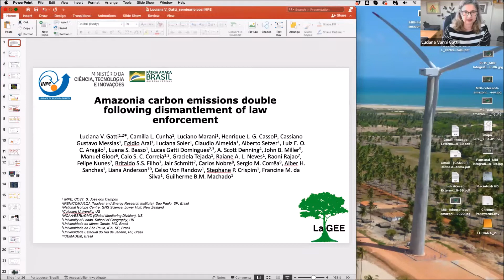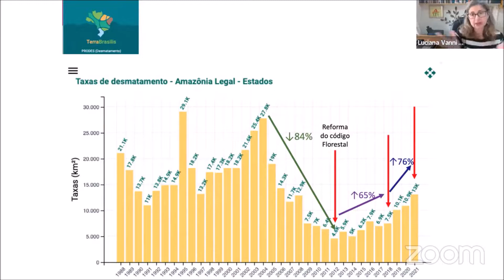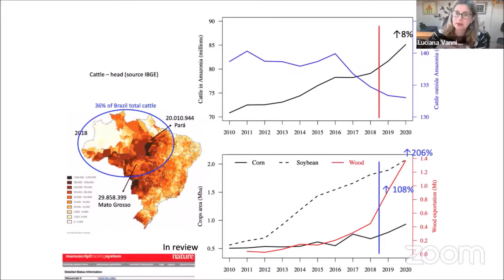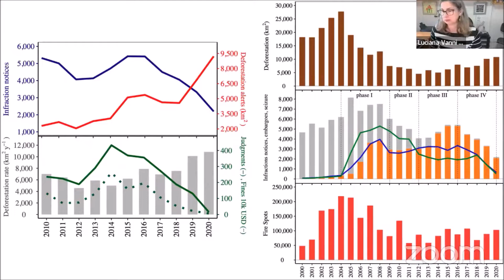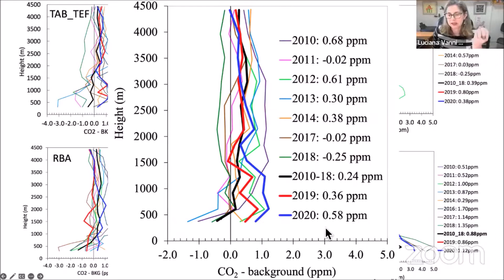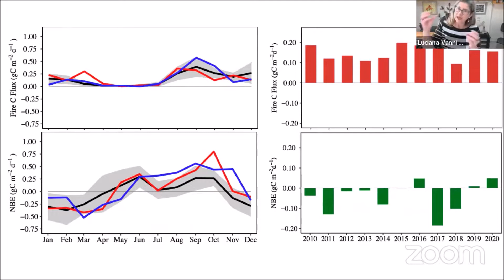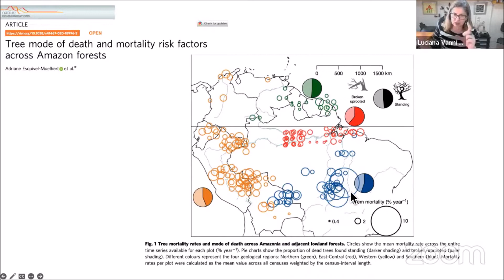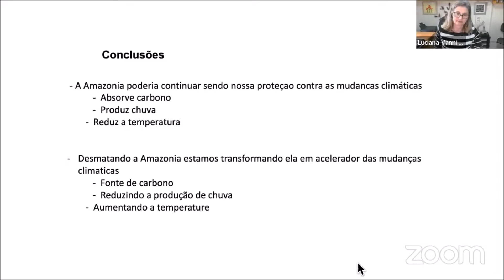PGCST - Seminários da Pós Graduação do CST - #07/2022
O desmantelamento das políticas públicas de controle do desmatamento fizeram a Amazônia dobrarem as emissões de CO2

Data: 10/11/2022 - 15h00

Palestrante:
Profa. Luciana Vanni Gatti  (DIIAV/INPE)